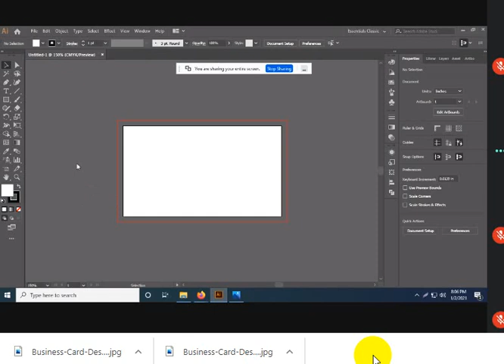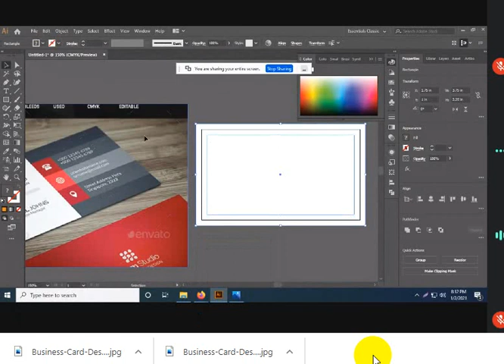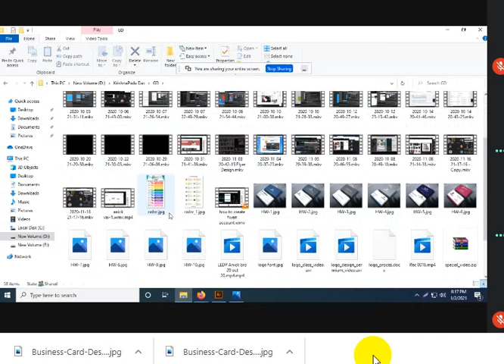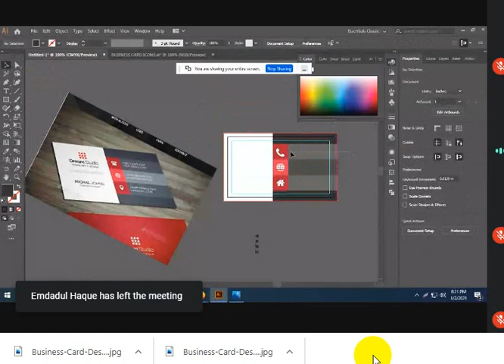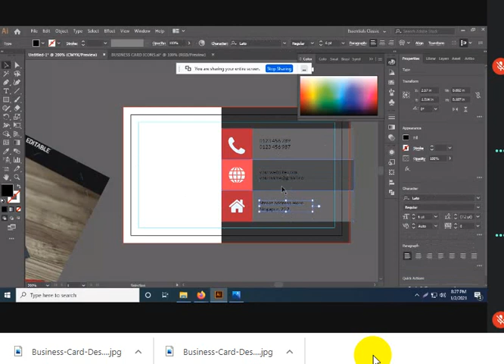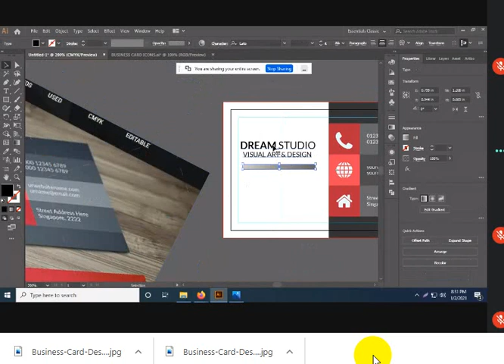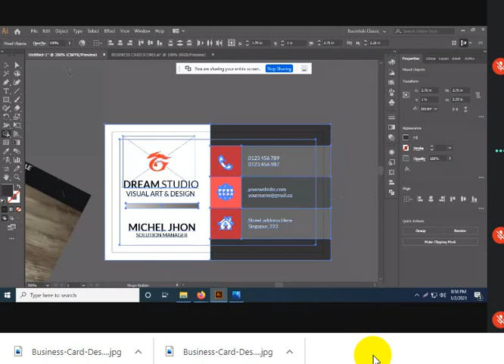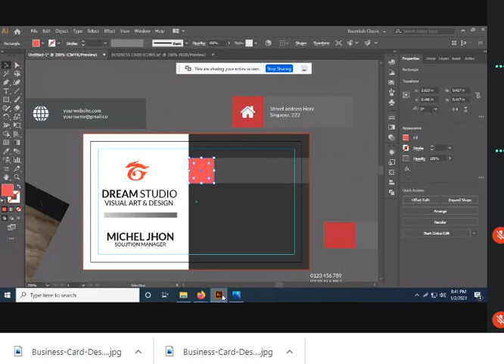business card using illustrator